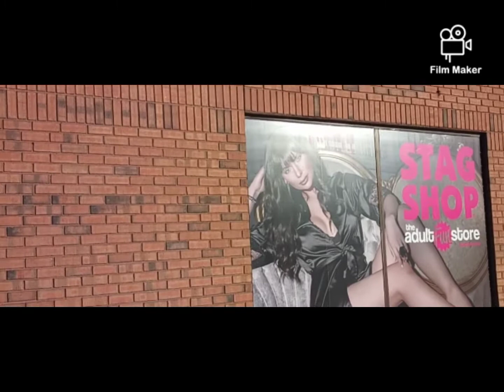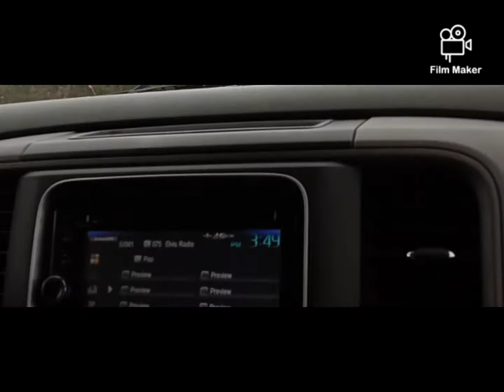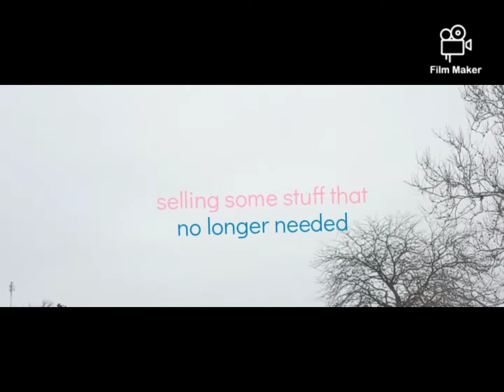Don't Come to Canada 🇨🇦 If....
simpleng buhay sa canada🇨🇦